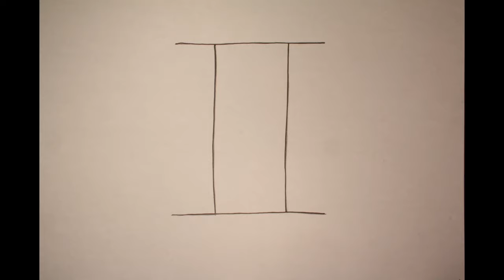Death, Desire, and Despair: Animated! - Previews of Three Short Films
A polished version of my presentation for the Ohio University 2016 Student Expo showcasing the first steps of three short animations I plan on completing over the summer. Each are in various stages of development.

I. Hands (working title)
II. Televore
III. Failure Man